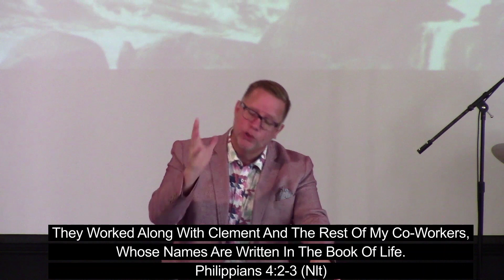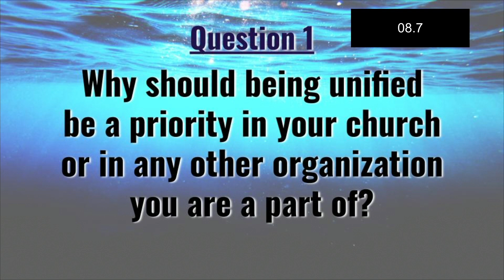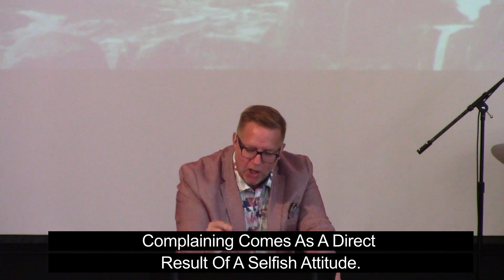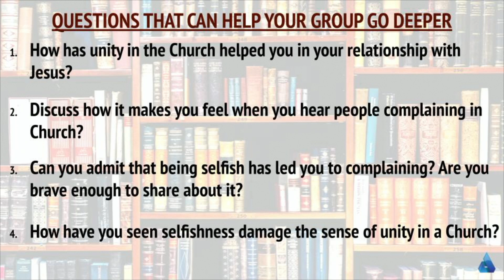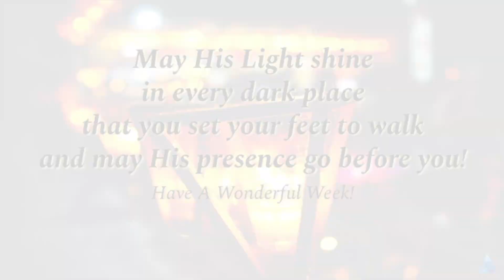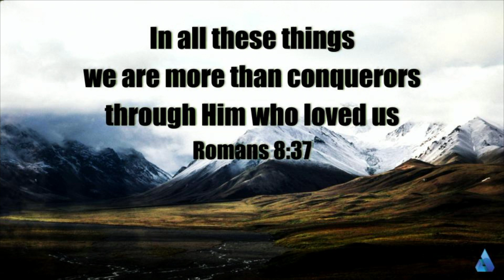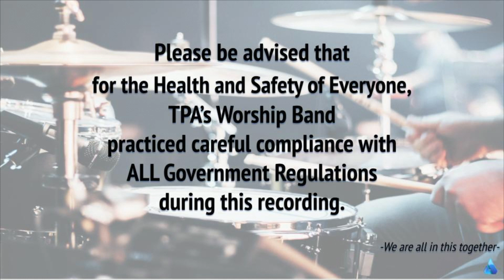May 16th - TPA Online Church Service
Welcome to Our Online Service on this 16th of May, 2021. We praise God that you have been able to find our service, and we trust that you will be blessed by our Worship, and message today.

We encourage you to join our Livechat, and just say hi and where you're viewing from (if not locally). Full participation is encouraged in spite of the fact that we are Online. What you give is what you will get. So put away all distractions, and let's join together in fellowship!

Below is the link, to fill out the form to be a host for Church At Home: